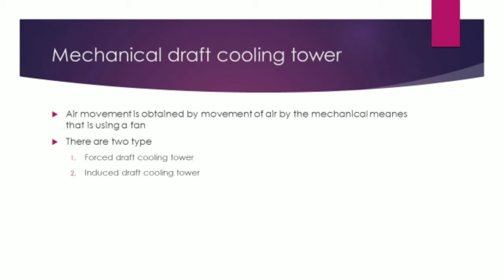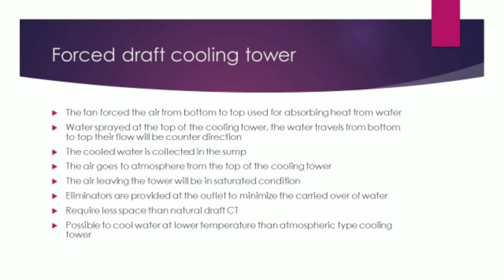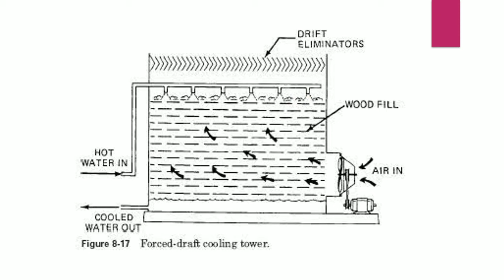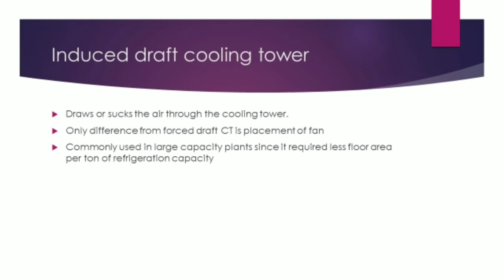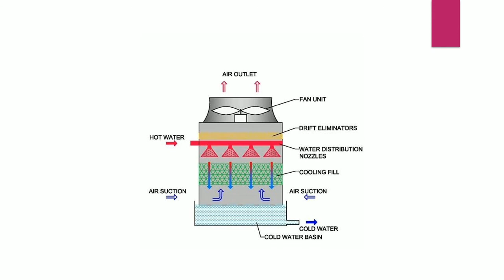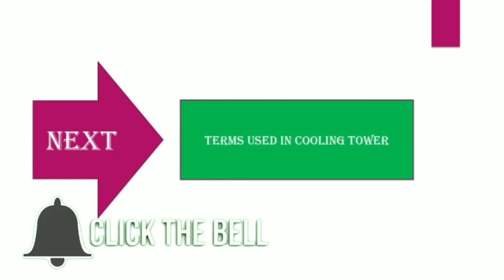Mechanical draft cooling tower--malayalam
Online class for MRAC trainees--subject: cooling tower --mechanical draft cooling tower